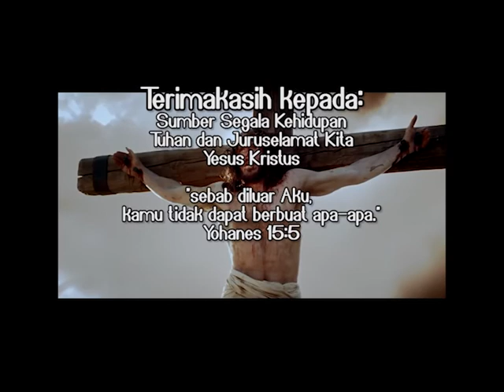"Syarat-syarat Perjanjian" - RENUNGAN Potret Kasih Tuhan: HCBN INDONESIA